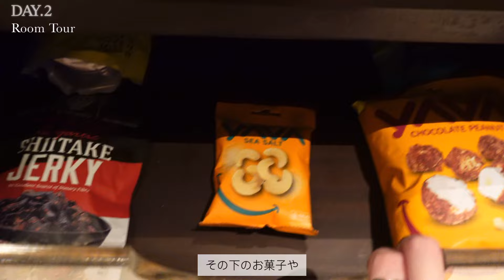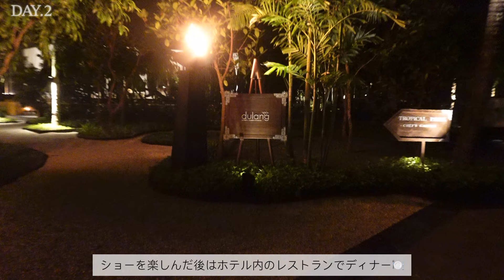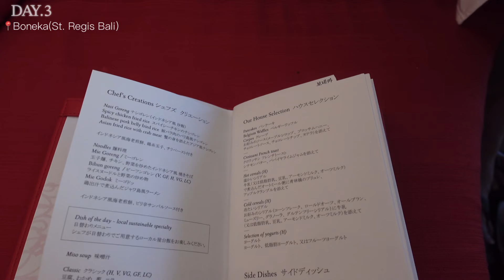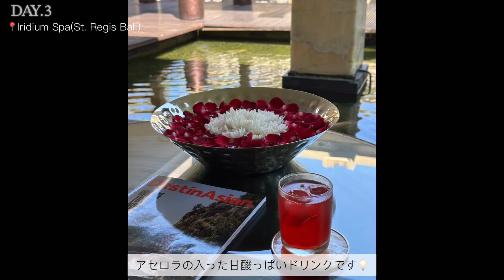【BALI vlog🇮🇩②】バリ島最高峰のリゾートホテルにステイ🌺豪華朝食やお部屋レビュー【セントレジス バリ】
今回は初めてのバリ島旅行のVlogになります♡
アジアを代表するリゾート地と知られるバリ。
泊まりたいリゾートホテルが沢山ありすぎて…

2日目の滞在は
バリ島最高峰のリゾートホテルとして知られる
セントレジス  バリリゾートに宿泊！
マリオットボンヴォイのエリート特典で
ヴィラスイートにアップグレード♡
お部屋の詳細をまとめています。

他にもバリ島らしい景色や食事に
伝統舞踊まで体験してきたのでその様子もご覧下さい！
バリ島への旅行を考えられている方や
ホテルステイが好きな方
グルメ好きな方の参考になれば嬉しいです。

まだまだ不慣れな初心者なので
温かく見守って頂けると幸いです( ¨̮ )